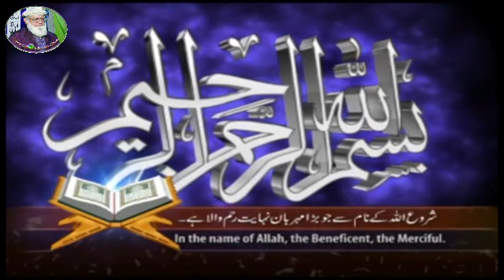Syed Shahnawaz Ahmad Taib HFZ (@hafizabdulquddusshakir)18.08.23 Khutba Juma رسول اللہ اور ابوبکر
Khutba Juma on topic " Mustafa S A W aor Abubakar R A, مصطفیٰ صل اللہ علیہ وآلہ وسلّم اور ابوبکر رضی اللہ تعالیٰ عنہ" in Jamia Masjid Muslim Ahlehadees, Noshehra Road, Gujranwala on 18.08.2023
(Courtesy of Bhai Atiq ur Rehman, AJH Movies)